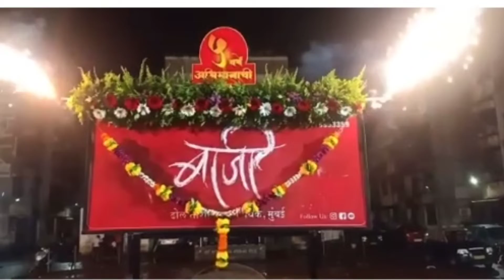५ वा वर्धापन दिन २०२२